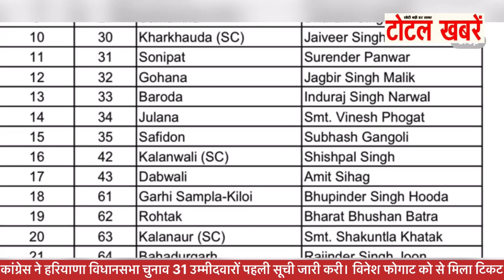कांग्रेस ने हरियाणा विधानसभा चुनाव 31 उम्मीदवारो पहली सूची जारी करी। विनेश फोगाट को कहा से मिला टिकट